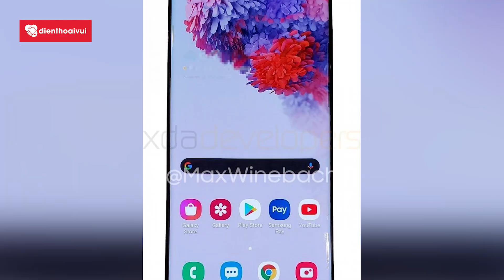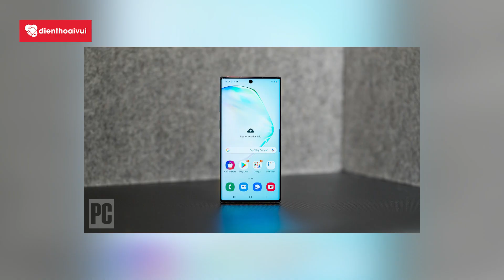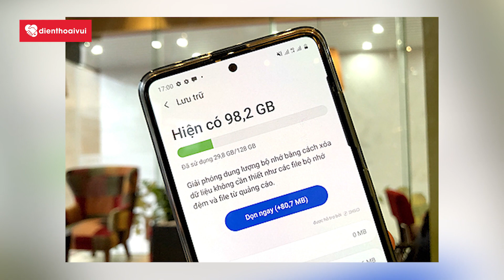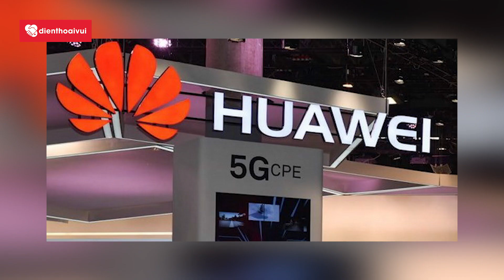Galaxy Z Flip có thiết kế vỏ sò, Lộ thiết kế Samsung Galaxy S20| TCN ngày 14/1